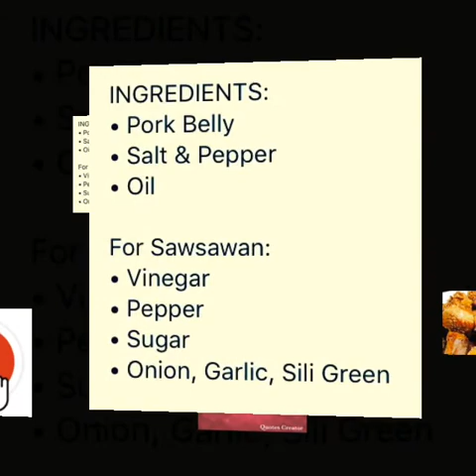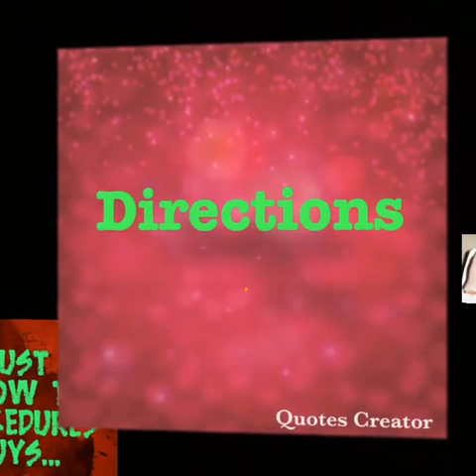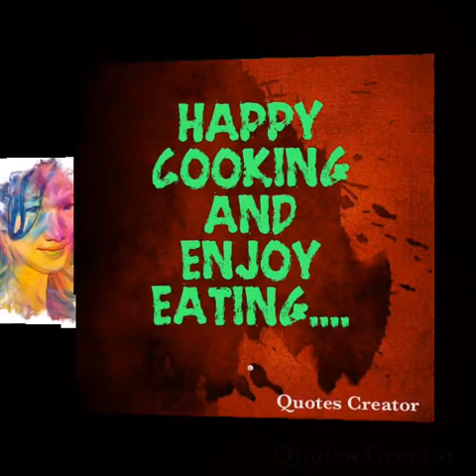LECHON KAWALI ALA POKPOK RECIPE.Lutong pinoy,ulam pinoy.